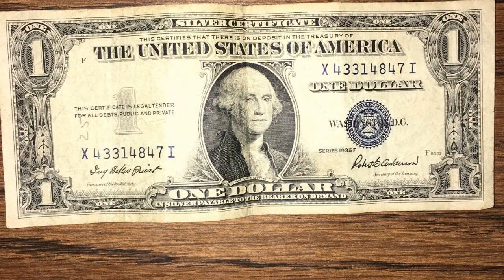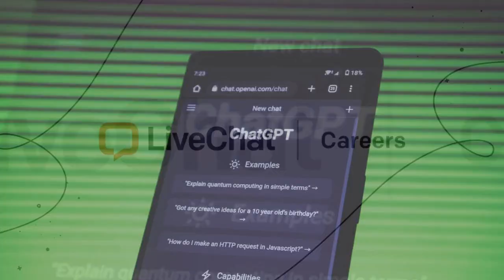Live Chat Jobs, the gateway to financial freedom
"Hello, everyone, and welcome to an exciting opportunity that could change your life forever. Today, we're diving into Live Chat Jobs, the gateway to financial freedom. Are you ready to embark on a journey of unlimited income potential? Stick with us as we uncover the incredible opportunities that await you."